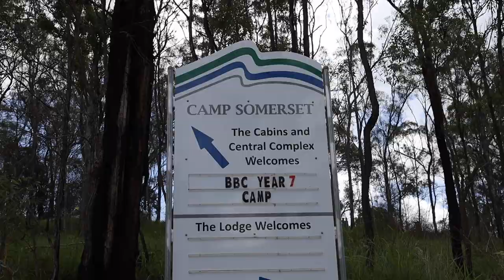Year 7 Outdoor Education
At Brisbane Boys' College, a boy's first day of Year 7 presents an opportunity to foster new connections and set the tone for the year ahead by retreating to the outdoors. Our Year 7 boys enjoy a unique Outdoor Education experience where the commonality of a new experience helps boys to create friendships and immerse themselves in nature and gain a greater understanding of the school's values.